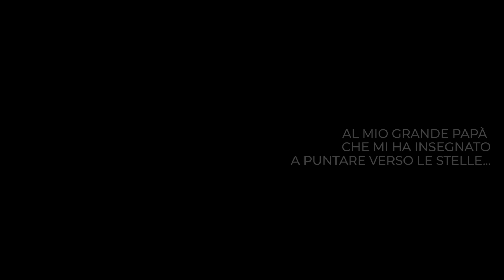Myky - Oxygen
Al mio grande papà, che mi ha insegnato a puntare verso le stelle

Credits:

Written and directed by : Elio Brusco
Stylist : Francesca Dell'Aversano
MUA: Giuseppina Cirella
Artwork : Elsa Bigliardo
Agency : Pixelove

Starring :
Alessio Sica
Greg Sica
Carmen Iavarone

"Oxygen" written by Myky Petillo
Produced by Angelo Sika
Mix & Mastering : Sik Studio

Follow Myky